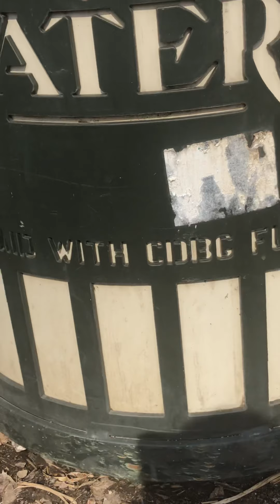Beautiful PATERSON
Natural water fall- you don’t need to go canada- this is our local treasure.